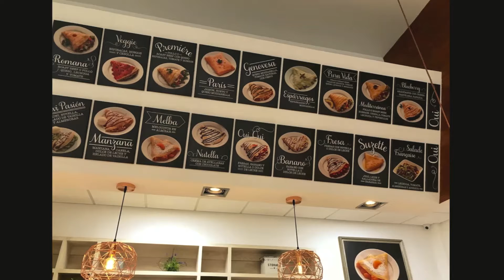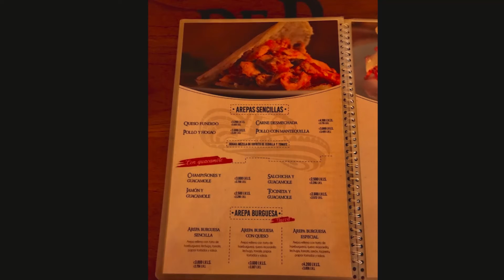San Jose Costa Rica Food